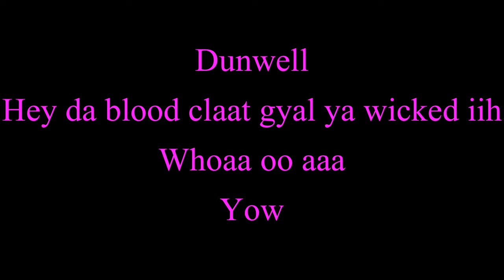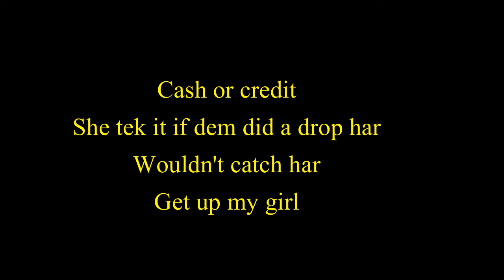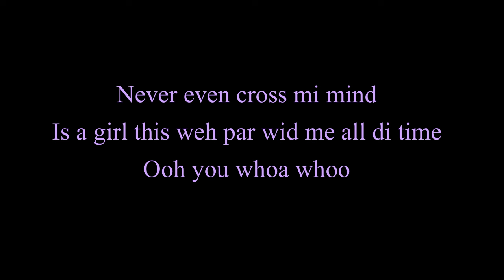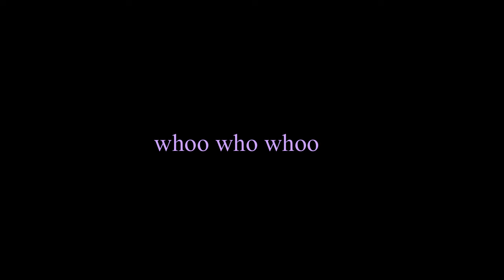Fuck You - Dexta Daps (Lyrics!!)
No Copyright Intended, For Promotional Purposes Only.©. If you're the owner of any content posted here or it offends you in any way, please email me at to get it removed from the account!